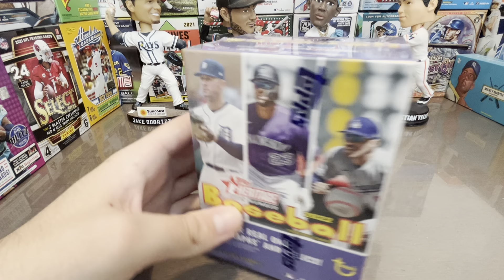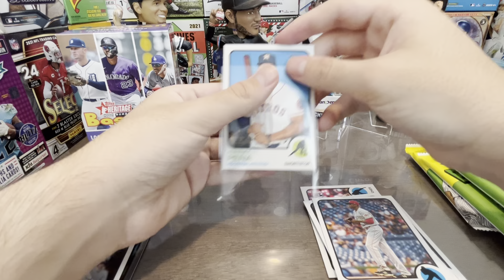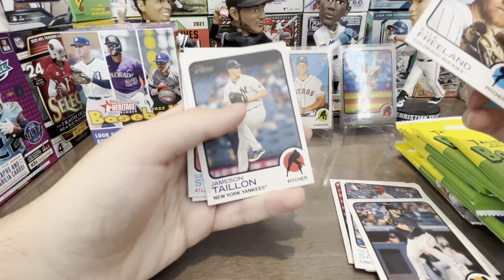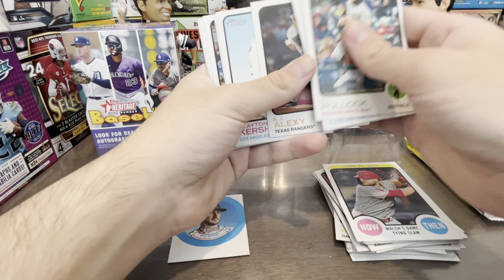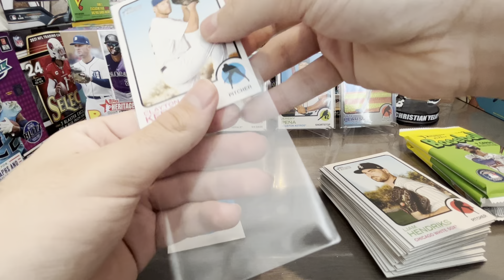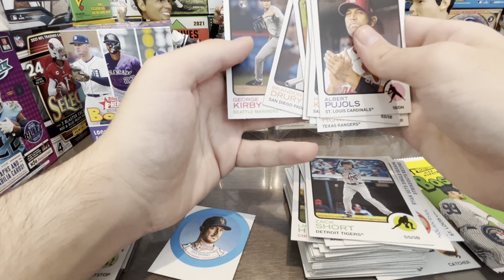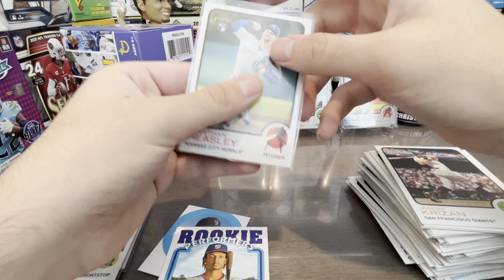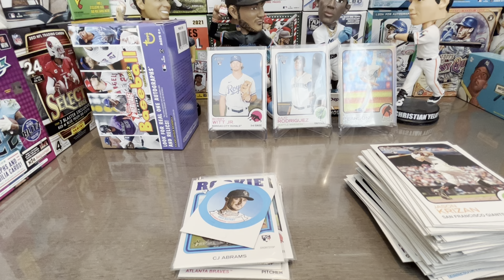#'ed Card Hit! Ripping a 2022 Topps Heritage High Number Blaster!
Decided to pick up a High Number blaster at the Target restock today and we hit a #'ed card!